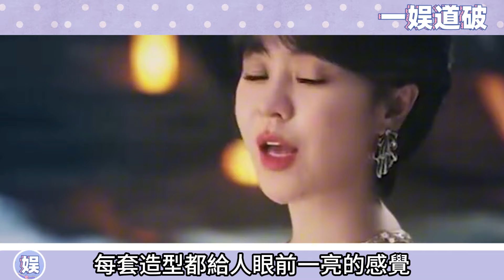丁禹兮戀情曝光了！與一女子牽手現身機場，仔細一看咋這麼眼熟，喲，這不就是鄧恩熙嗎！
更多精彩视频⬇️